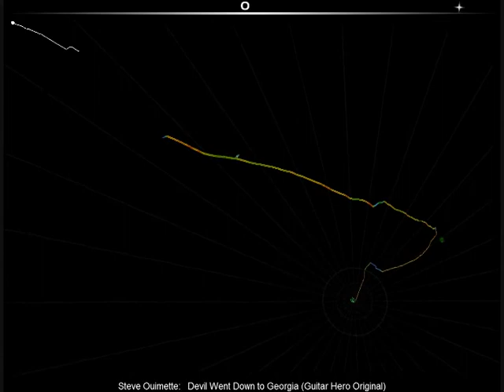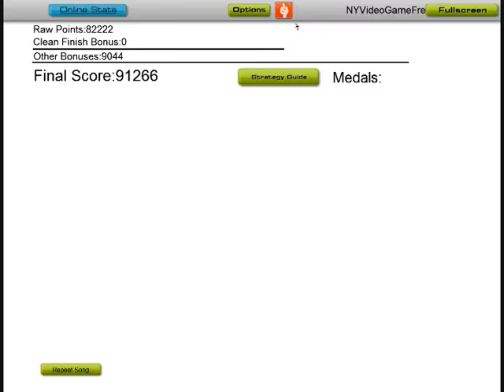Audiosurf: Devil Went Down to Georgia (Steve Ouimette)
Another audiosurf Video this time with Steve Ouimette's version of The Devil Went Down To Georgia which turned out to be a very fun song to play on Mono Pro. As always more to come in the future.

I will take most requests all you have to do is leave a comment on these videos and I will do it if it doesnt get WMG'd.

Please Comment and Sub!